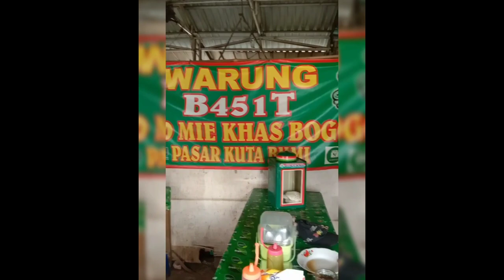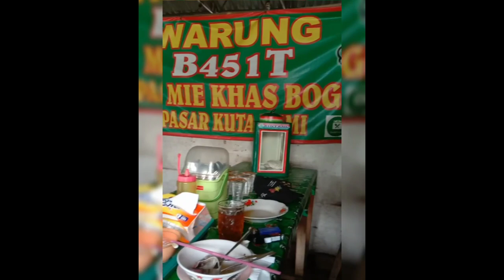"WARUNG BASIT" || SOTO MIE KHAS BOGOR (PASAR KUTABUMI)@OotFauziah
2 tahun lebih baru ke Kang Basit lagi, Alhamdulillah masih dikenal & di ingat...